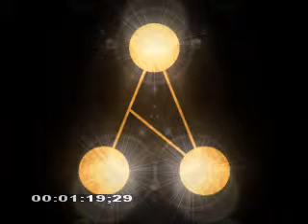Suffer a Twerk Bitch to Death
send this to everyone you hate...